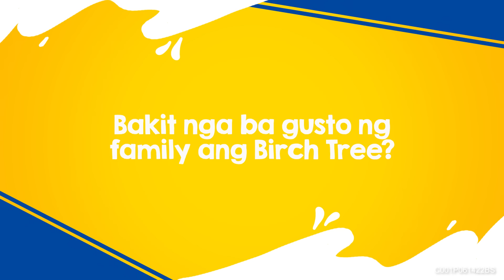Bakit kaya paborito ng family ang Birch Tree Fortified?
Alamin kung bakit Birch Tree Fortified ang gusto ng family!

ASC C001P061422BS